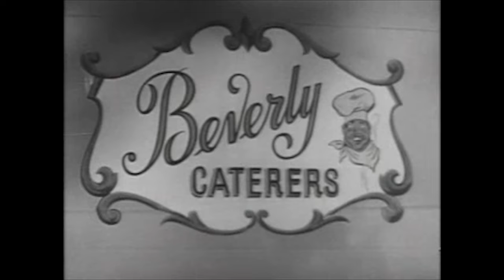The Beverly Hillbillies ep 32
A nouveau-riche hillbilly family moves to Beverly Hills and shakes up the privileged society with their hayseed ways. In this episode, there is a giant jack rabbit.